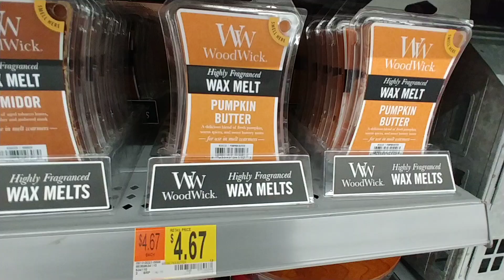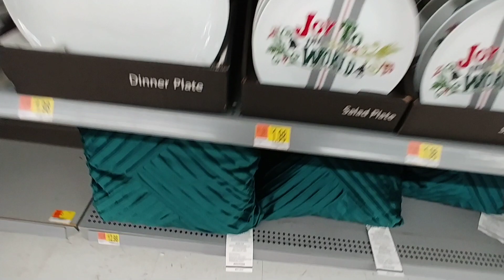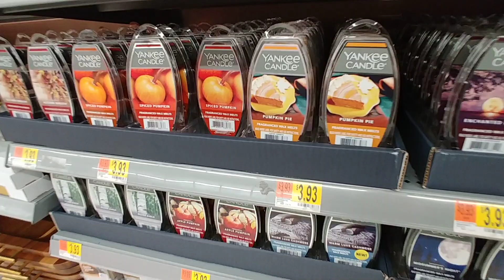Candles, Plates & Platters At Walmart - 2019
- Holiday Candles And Dishes At Walmart -